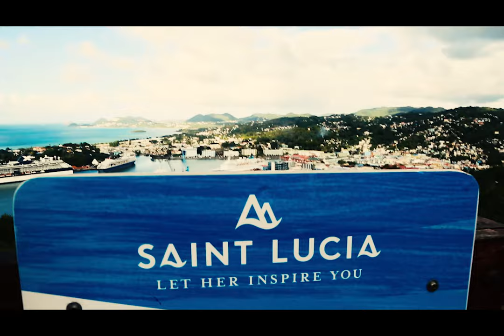st lucia video 2018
st lucia with the fam. 2018

song: all your waiting for
by: Classixx